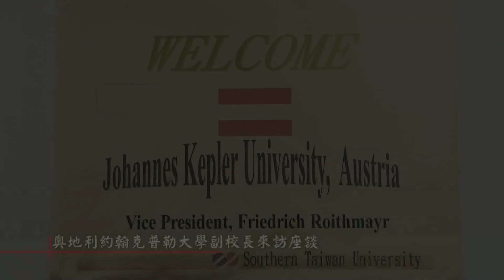991118 奧地利約翰克普勒大學副校長來訪座談